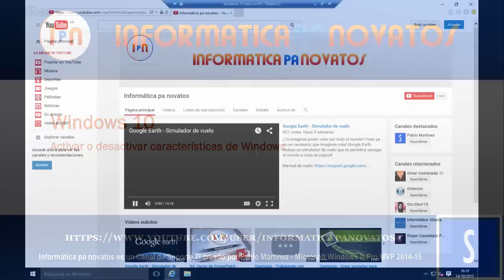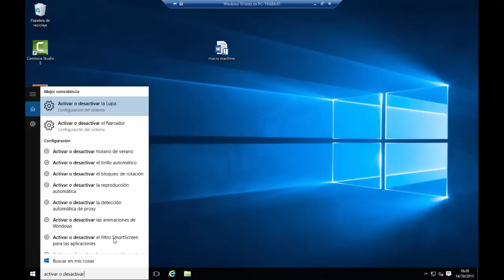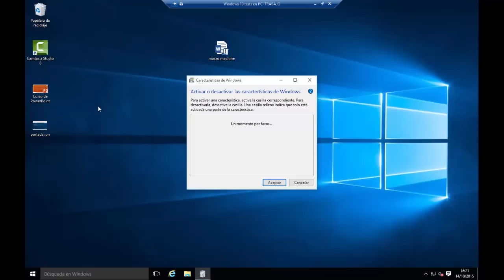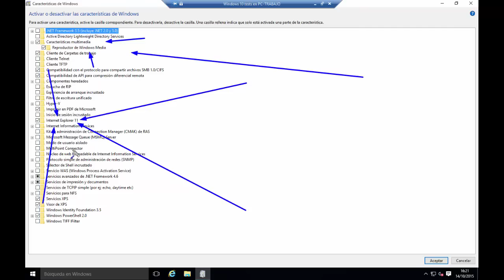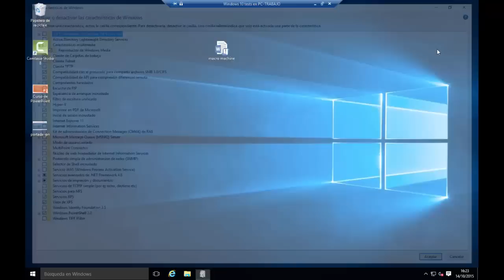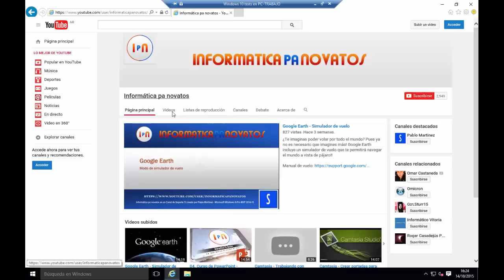Windows 10 Activar o desactivar caracteristicas de Windows 10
En este vídeo descubrirás como puedes agregar o quitar funciones a tu Windows 10, por ejemplo como activar o desactivar  Internet Explorer, Windows Media Player o incluso las características de virtualización entre otras.

Presta atención al final del vídeio, hay una pregunta para ti.